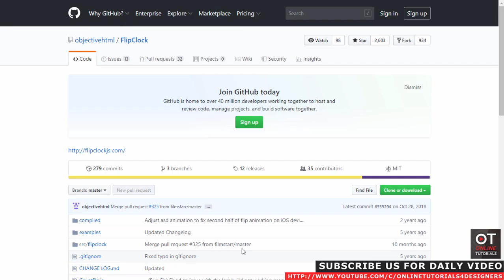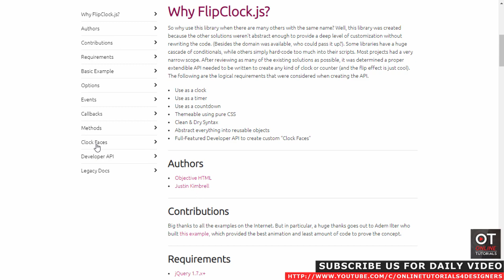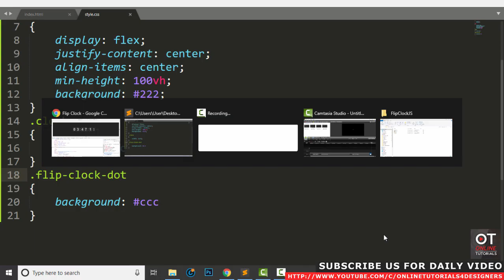3D Flip Clock using Html CSS & jQuery | Flipclock.js